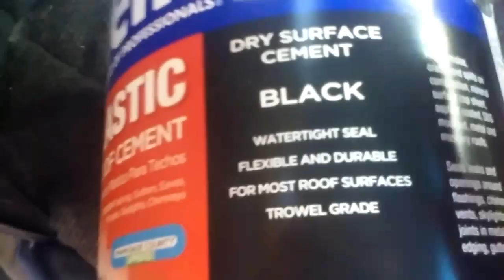Things Are Shaping Up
Little by little things are shaping up

All video content is protected by copyright and subject to a $2,500.00 per second used fee.